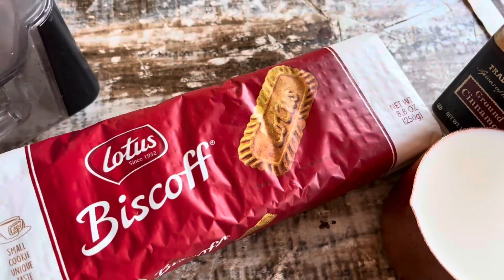زبده اللوتس الكريميه بطريقه المصانع وب٣ مكونات اقتصاديه وف خمس دقايق بتجهز|كريمه اللوتس لكل الحلويات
زبده اللوتس الكريميه بطريقه المصانع وب٣ مكونات بس، اقتصاديه وفي خمس دقايق بتجهز|كريمه اللوتس

كريمه اللوتس الاقتصاديه في خمس دقايق، لكل الحلويات وأشهر مشروبات الكافيهات

المقادير
باكو بسكوت لوتس ٢٥٠ جرام
نصف كوب حليب ١١٥ ملي
نصف ملح صغيره قرفه
دي كريمه
صوص اللوتس
نفس المكونات بس هنذود الحليب ٣ معالق حليب ك
انجوي